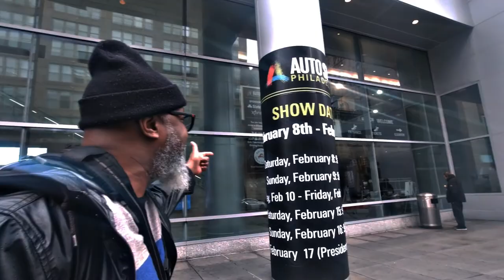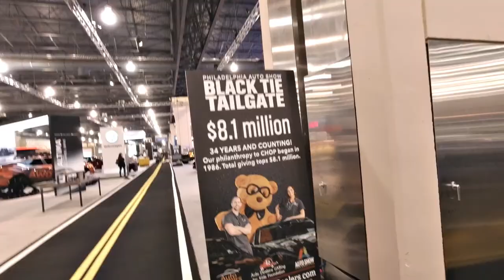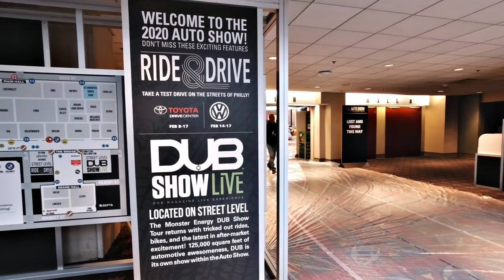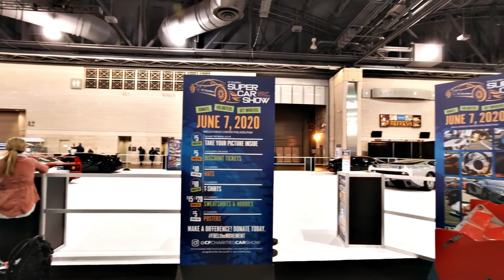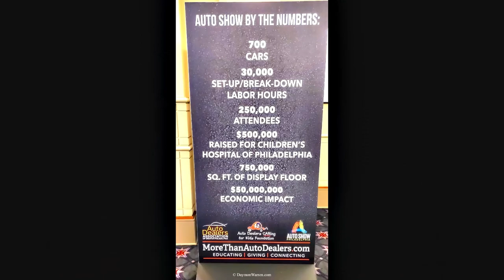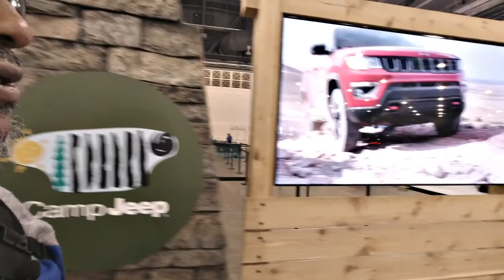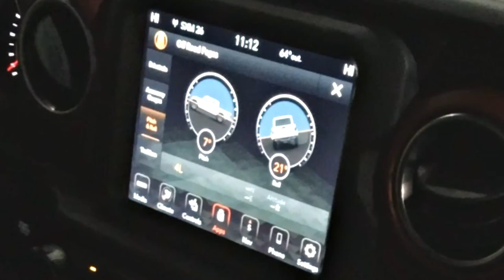Philadelphia Auto show press preview Vlog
Welcome to our coverage of the Philadelphia Auto Show! In this video, we'll take you on a tour of the latest and greatest cars on display at the show. From sleek sports cars to rugged trucks, you'll see it all. We'll also have interviews with industry experts and a look at some of the newest technology in the automotive world. Whether you're a car enthusiast or just curious about what's new in the industry, this video has something for you. Don't miss out on all the exciting cars and features at this year's Philadelphia Auto Show!
I have an opportunity to visit the 2020 Philadelphia Auto show on media day see some I'm feeling of cars meet up with some new friends YouTubers  The Philly captain and take a ride in the Jeep. I find out that the auto show is more than just fancy cars they do a lot of charity work for kids.
I appreciate all the support thanks

feedback comments and questions are appreciated

amazon store